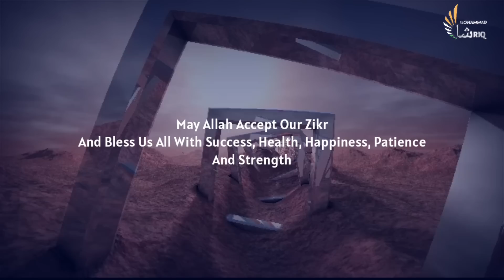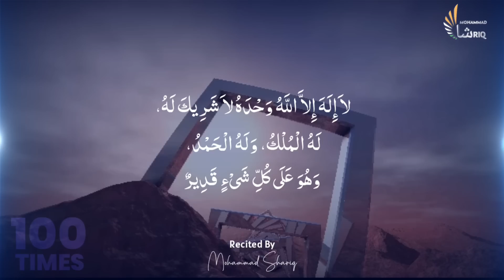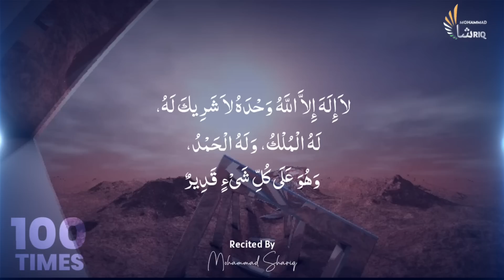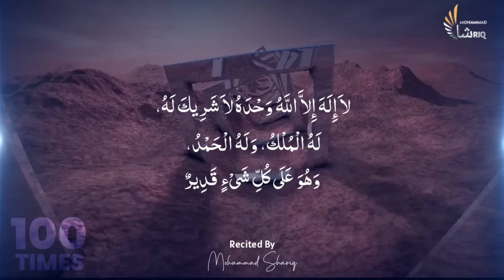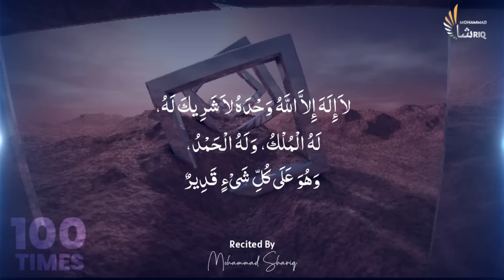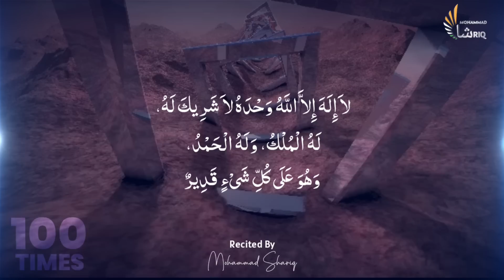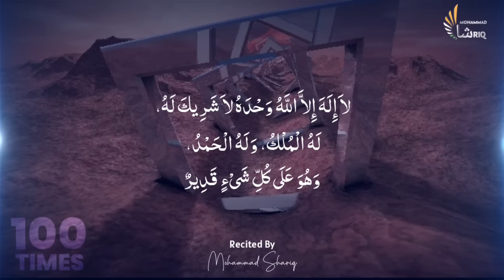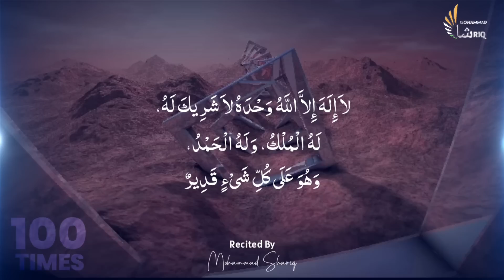La ilaha illallah wahdahu la sharika lahu Lahul-mulku wa lahul hamd I Tasbih | Daily Zikr